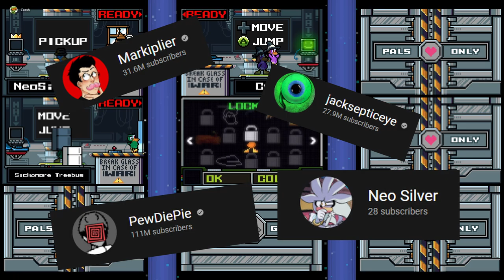Ducking Around in Duck Game.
Duck Off.

Friends in the vid:
Anon (Purple text):

Music used (Chronologically):
Battleblock Radio by Mr. Steal Your Waifu 2.0: